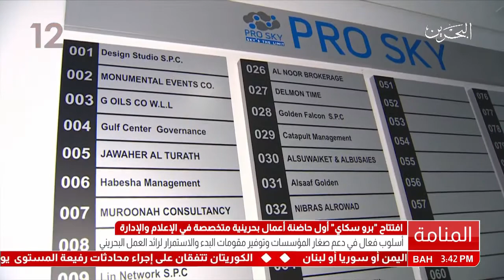البحرين: وزير العمل يرعى إفتتاح "برو سكاي" أول حاضنة أعمال بحرينية متخصصة في الإعلام والإدارة